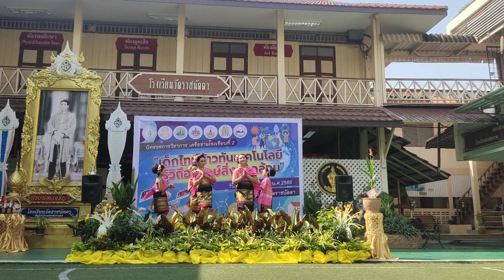แพรวากาฬสินธุ์ โรงเรียนวัดมกุฏกษัตริยาราม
งานนิทรรศการโรงเรียนวัดราชนัดดา